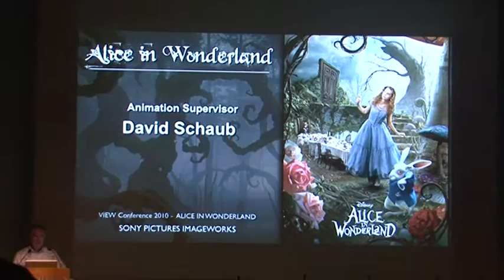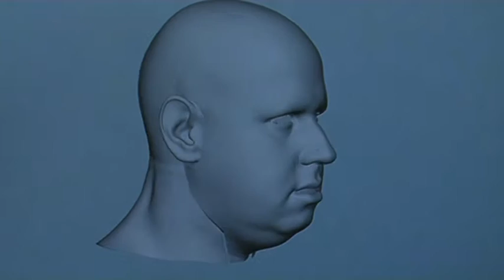View 2010 | David Schaub - Alice in Wonderland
David Schaub
VES Award winner, Animation Director
SONY PICTURES IMAGEWORKS